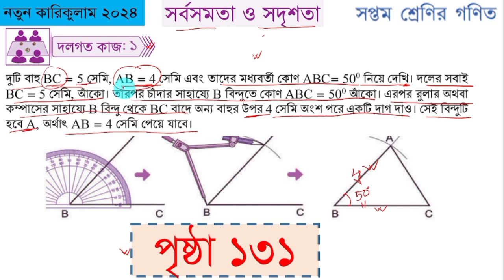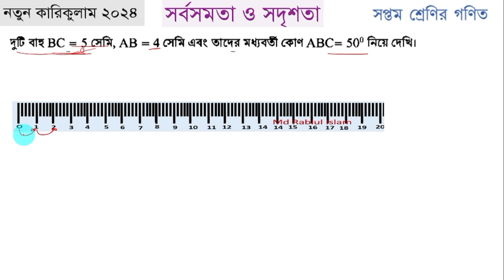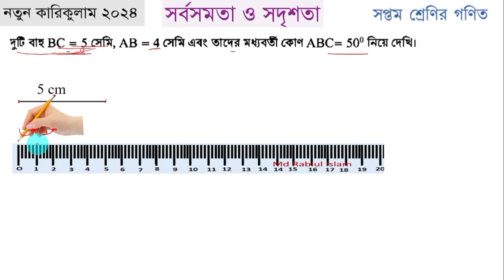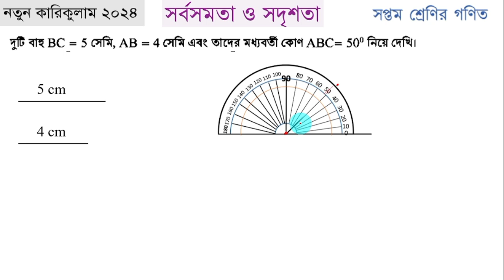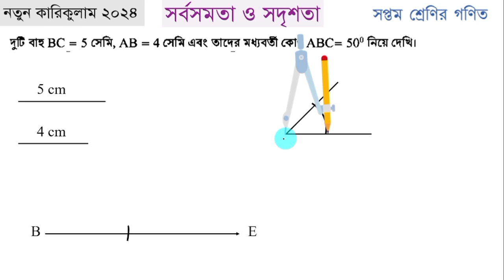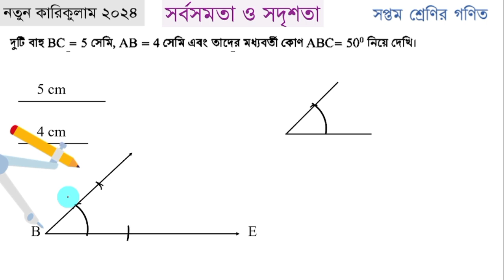৭ম শ্রেণির গনিত || সর্বসমতা ও সদৃশতা || পৃষ্ঠা ১৩১|| Class 7 Math Chapter 6 Page 131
৭ম শ্রেণির গনিত || সর্বসমতা ও সদৃশতা || পৃষ্ঠা ১৩১-১৩২ || Class 7 Math Chapter 6 Page 131-132 ||
Class 7 Math New Curriculum Chapter 6 Solution 2024 || Class 7 Math Sorbosomta O Sodirshota Page 131-132 Solution 2024 || সপ্তম শ্রেণির গনিত সর্বসমতা ও সদৃশতা সমাধান || সপ্তম গনিত ৬ষ্ঠ অধ্যায় সমাধান ২০২৪ || ৭ম গনিত সর্বসমতা পৃষ্ঠা ১৩১-১৩২ সমাধান ২০২৪ ||

class 7 new curriculum math 2024
class 7 math sorbosomta o sodirshota
new curriculum math class 7 math 2024
class 7 math new curriculum 2024
class 7 math sorbosomta page 132
class seven math sorbosomta o sodirshota
suchoker golpo solution
bijganitik rashir suchok solution
vognangsho losagu gosagu solution
onopath o somonupath
class 7 math akriti diye jay chena solution 2024
৭ম গনিত ২০২৪
৭ম গনিত সর্বসমতা ও সদৃশতা সমাধান
সর্বসমতা ও সদৃশতা ৭ম গনিত সমাধান ২০২৪
৭ম গনিত ৬ষ্ঠ গনিত ২০২৪
নতুন কারিকলাম ৭ম গনিত ২০২৪
সপ্তম গনিত সর্বসমতা সমাধান
৭ম গনিত পৃষ্ঠা ১২৫
৭ম গনিত পৃষ্ঠা ১২৬
৭ম গনিত পৃষ্ঠা ১২৭
৭ম গনিত পৃষ্ঠা ১২৮
৭ম গনিত পৃষ্ঠা ১২৯
৭ম গনিত পৃষ্ঠা ১৩০
৭ম গনিত পৃষ্ঠা ১৩১
৭ম গনিত পৃষ্ঠা ১৩২
৭ম গনিত পৃষ্ঠা ১৩৩
৭ম গনিত পৃষ্ঠা ১৩৪
৭ম গনিত পৃষ্ঠা ১৩৫
৭ম গনিত পৃষ্ঠা ১৩৬
৭ম গনিত পৃষ্ঠা ১৩৭
৭ম গনিত পৃষ্ঠা ১৩৮
৭ম গনিত পৃষ্ঠা ১৩৯
৭ম গনিত পৃষ্ঠা ১৪০
সপ্তম গনিত সর্বসমতা ও সদৃশতা সমাধান ২০২৪
৭ম গনিত ১ম অধ্যায় সমাধান ২০২৪
৭ম গনিত ২য় অধ্যায় সমাধান ২০২৪
৭ম গনিত ৩য় অধ্যায় সমাধান ২০২৪
৭ম গনিত ৪র্থ অধ্যায় সমাধান ২০২৪
৭ম গনিত ৫ম অধ্যায় সমাধান ২০২৪
সূচকের গল্প সমাধান
বীজগাণিতিক রাশির সমাধান
ভগ্নাংশের গসাগু ও লসাগু সমাধান
অনুপাত ও সমানুপাত সমাধান
আকৃতি দিয়ে চেনা সমাধান
নতুন কারিকলাম সমাধান ৭ম গনিত ৬ষ্ঠ অধ্যায়